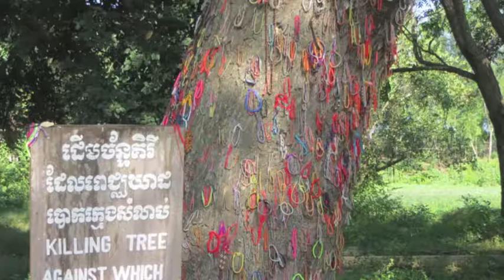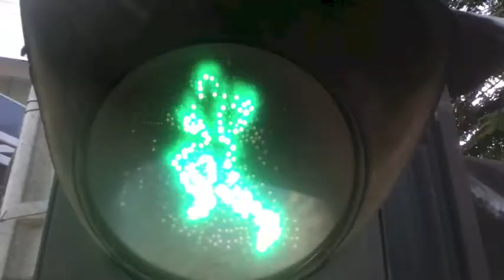World Trip: Southeast Asia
The last video from our trip around the world which ended in Southeast Asia.